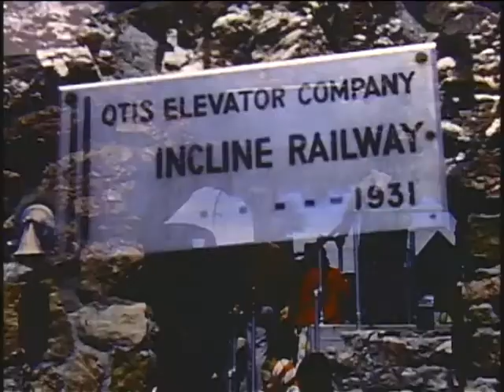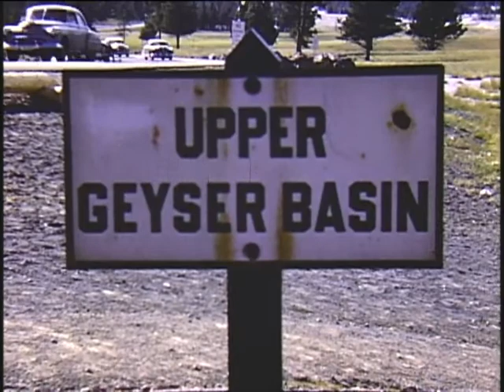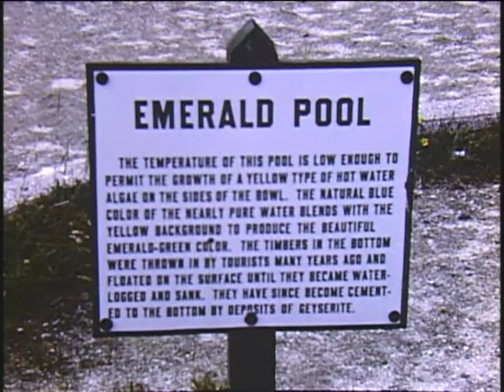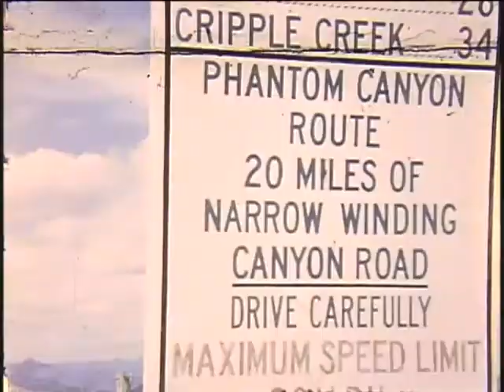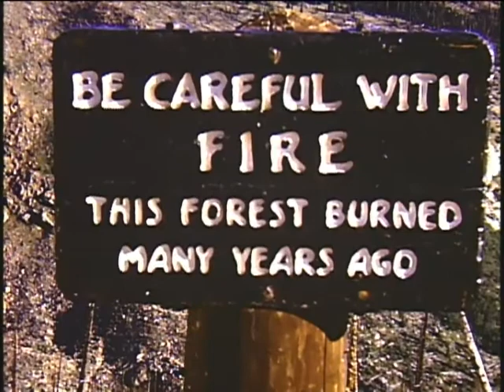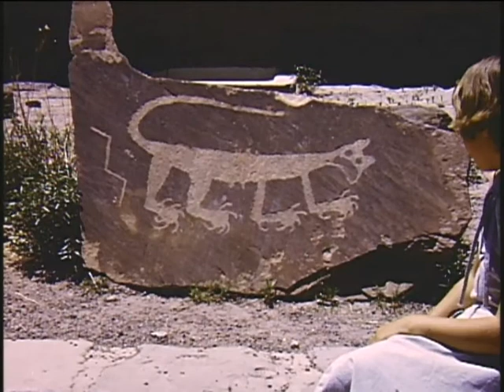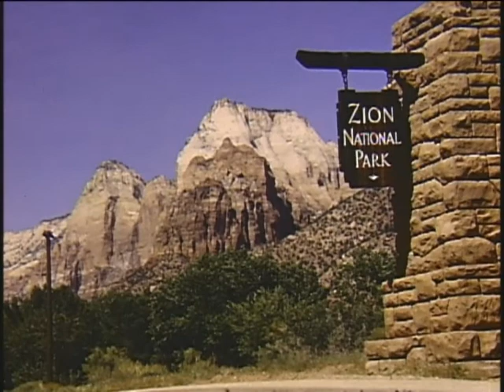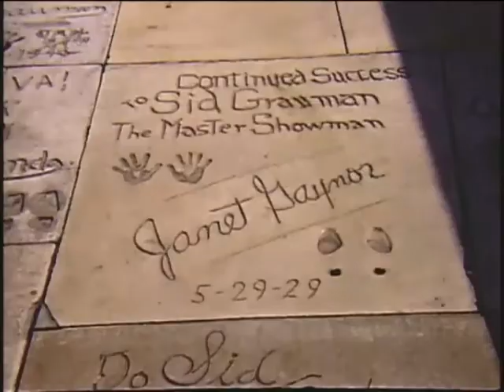Western Vacation 1951 - Road Trip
This was shot on 16mm film. It chronicles one family's vacation driving through the western United States in 1951. This road trip was practically an obligatory pilgrimage for most middle class Americans in the middle of the 20th century. This is silent film and lasts approximately 2 hours. If you see something you recognize, please tag it.